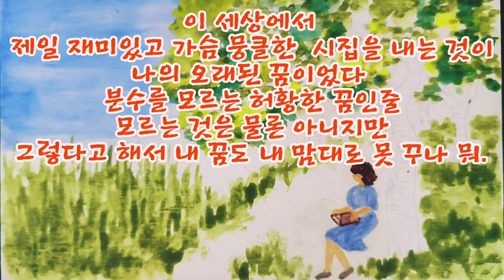느티나무 그늘에서 한가로운 시간 책 읽기 / 이종문시집 내마음 좀 알아도고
느티나무 그늘에서
바람소리 새소리 들으며
재미있는 시를 읽으며

내 꿈도 내 맘대로 못 꾸나 뭐.

시인의 말에 고무되어
늘 미진하지만
완성을 향해 나아가는
꿈을 꾸어 봅니다  ~^^